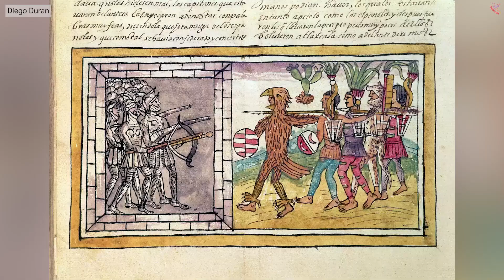Black History in GUATEMALA (In 60 Seconds!)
How much do you know about Black history in Guatemala? Test your knowledge in just 60 seconds in this video!